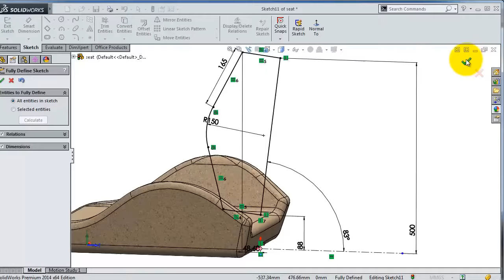6F- Project 3| Beginner Forklift | SolidWorks Fast 3D modeling Tutorial: Seat part 2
6F- Project 3| Beginner Forklift | SolidWorks  Fast 3D modeling Tutorial: Seat part 2

The Second channel has a different approach.
© SolidWorks-Tutorial     SW-TC